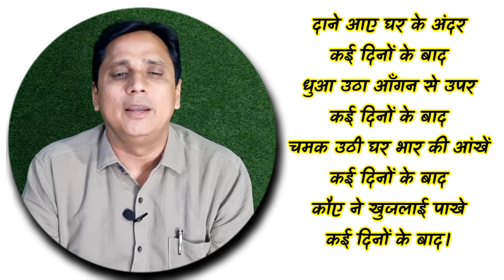अकाल के कवि नागार्जुन और "अकाल और उसके बाद "(कविता) DR.HASIN KHAN (के द्वारा)